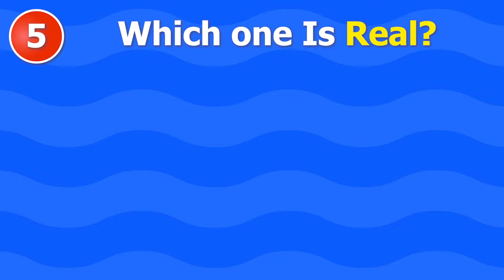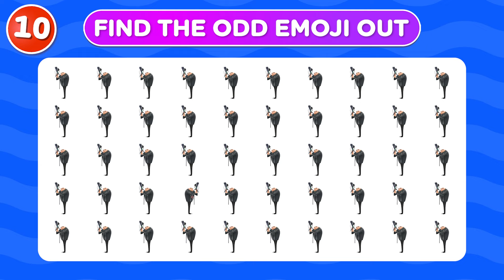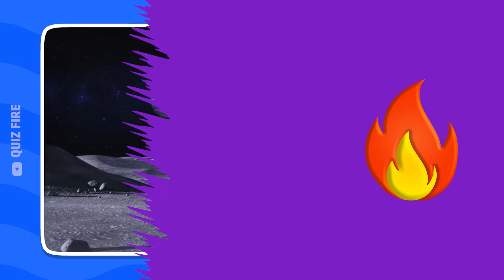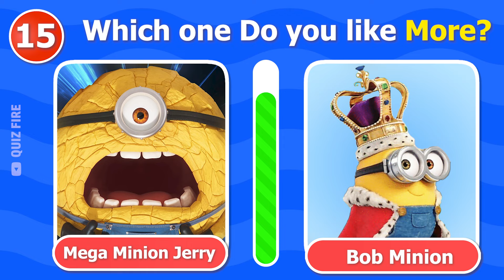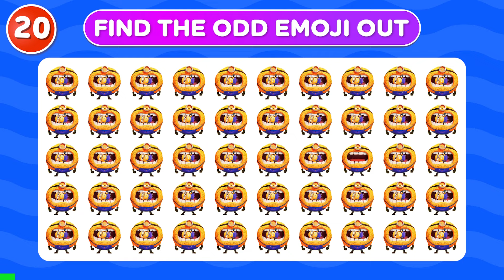Guess The Characters Despicable Me 4 By Their Voice...! 🍌🤓🔊 | Mega Minion Quiz, Minions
Guess The Despicable Me 4 Characters by Their Voice...! 🍌🤓🔊 | Mega Minion Quiz
Despicable Me 4 Quiz is here! Dive into the ultimate movie trivia with our Despicable Me 4 quiz. Can you guess the character or guess the voice of your favorite minion? This mega minion challenge is packed with fun questions that will test your knowledge of Despicable Me 4. Perfect for movie buffs and trivia enthusiasts, make sure to join the fun and see how many you get right!

👉 Gru Jr, Gru, Edith, Agnes, Übelschlecht, Mega Minion, Silas Ramsbottom,  Spy Jerry, Margo, Maxime Le Mal, Super Fan Minion, Lucy Wilde, Poppy Prescott, Vector